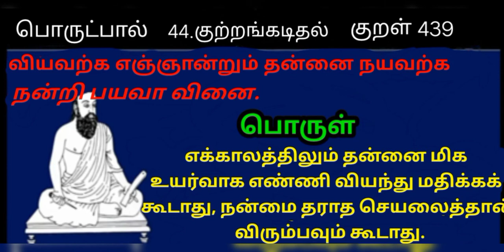Thirukkural / World Tamil Friends Thinam oru Thirukkural / Kural 439 / திருக்குறள் / குறள் 439